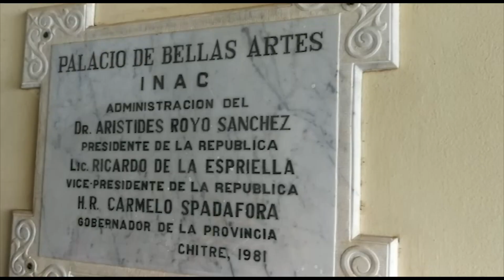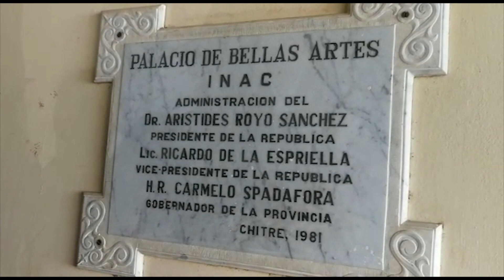#02 - Panama 2019 - Zwiedzanie